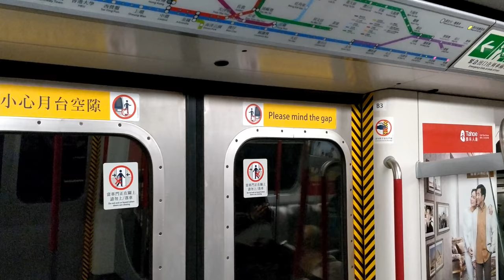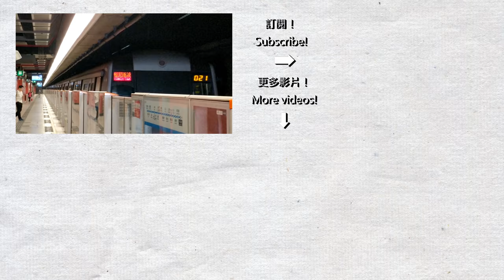【車站短攝】港鐵港島綫杏花村站 Hang Fa Chuen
本站是首批加設月台閘門的車站。